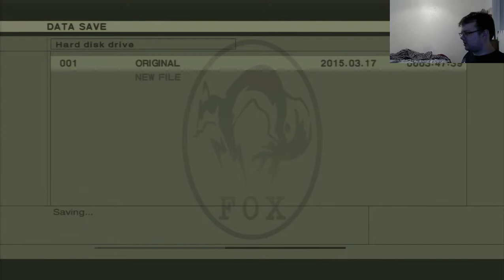Metal Gear 2: Solid Snake (1990) Ride the Snake!!!!! ^_^ (Part 12)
Watch me play the second game in the best stealth series ever, Metal Gear 2: Solid Snake!